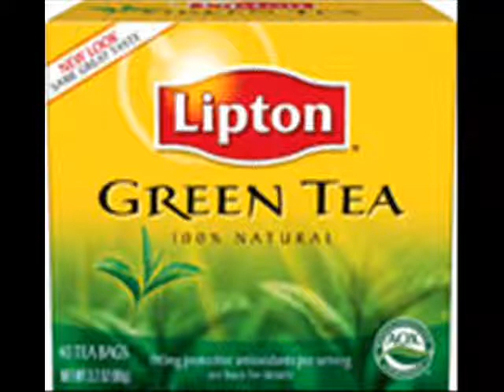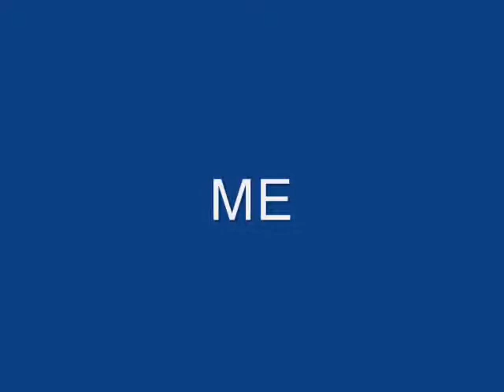Destry's friends and me